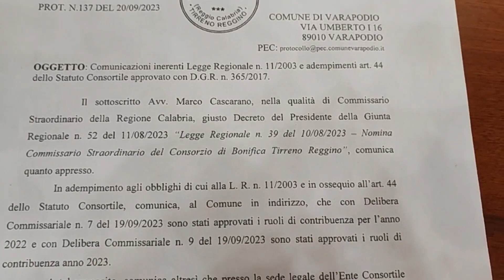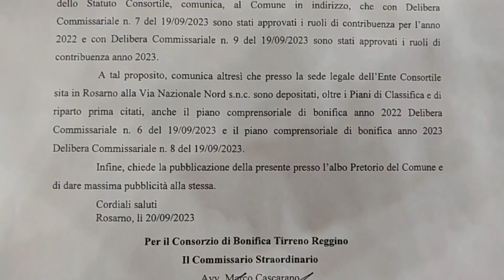Varapodio (RC): Fazzolari e il consorzio di bonifica